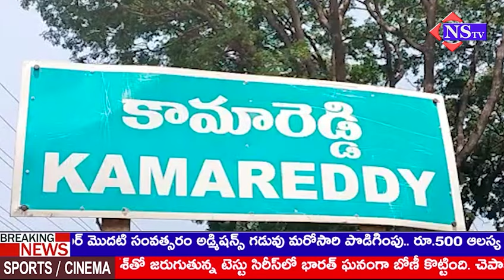ఇళ్ల పట్టాల విషయంలో ఇరు కులాల మధ్య వివాదం